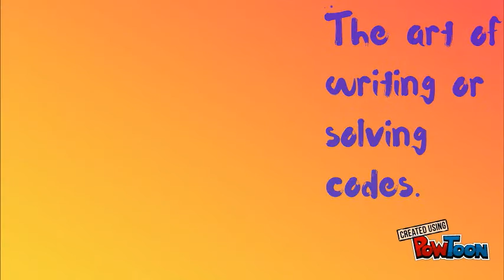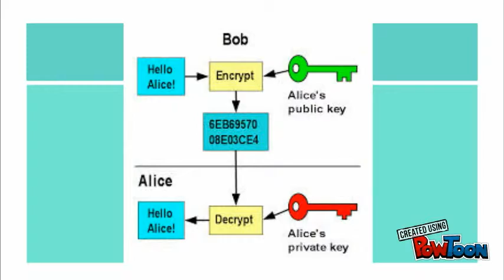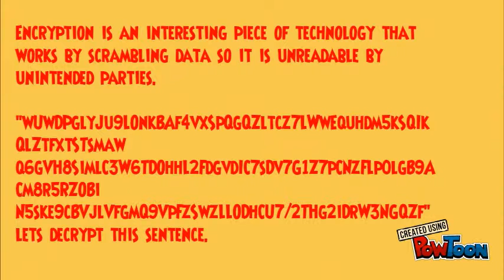cryptography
fdgf-- Created using PowToon -- Free sign up -- Create animated videos and animated presentations for free.  PowToon is a free tool that allows you to develop cool animated clips and animated presentations for your website, office meeting, sales pitch, nonprofit fundraiser, product launch, video resume, or anything else you could use an animated explainer video. PowToon's animation templates help you create animated presentations and animated explainer videos from scratch.  Anyone can produce awesome animations quickly with PowToon, without the cost or hassle other professional animation services require.